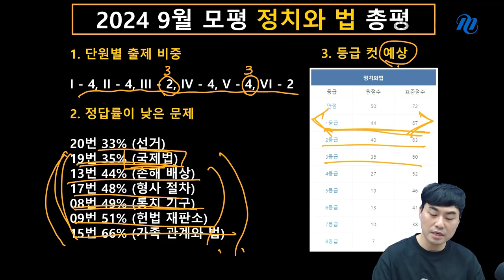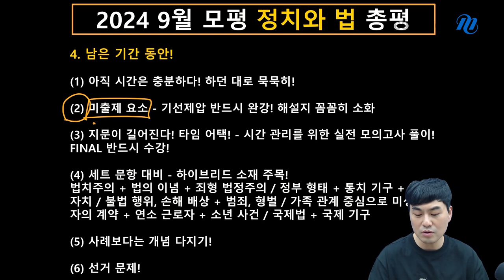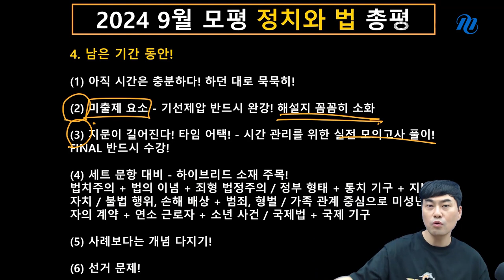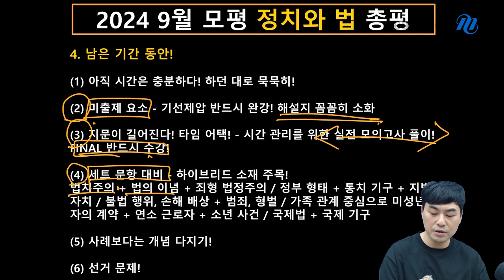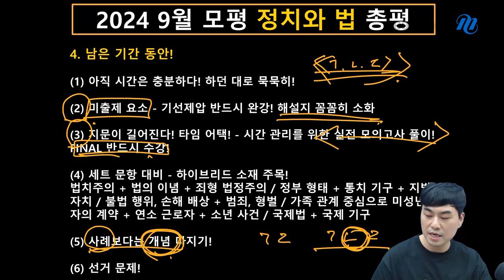[메가스터디] 사회 최적쌤 -[9월 모평] 정치와법, 진심을 담은 총평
안녕, 우리 적자들!

9월 모평, 어떤 부분이 낯설었나요?
우리에게는 아직 남은 시간이 있으니까
내가 어떤 부분이 약한지 분석해서, 그것을 보완하는 것에 집중하면 됩니다.

지금까지 잘해왔어요.
여태 배운 것들을 좀 더 잘 다지기만 하면 승리할 수 있을 거예요.

적자들의 승리를 위해 더 노력하겠습니다.
피-쓰!

- 정치와 법 최적 선생님을 더 알고 싶다면?